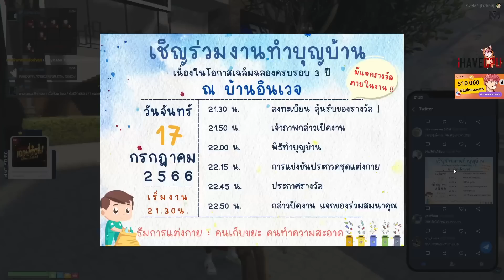แก๊ง IV จัดงานขึ้นบ้านใหม่ JAK พากันมาร่วมงาน คนมาโคตรเยอะ | GTA-V Familie city